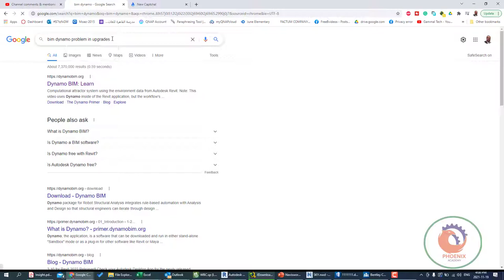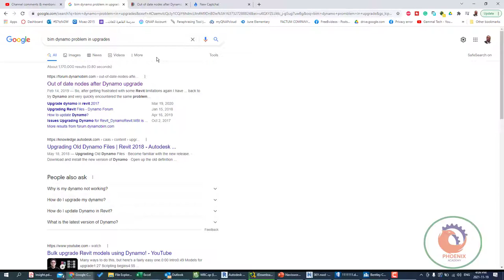انا عندي ريفيت 2021 فيه دينامو بس لما باجي اشغل بعض تحميلات من package مش بتشتغل هل في حل